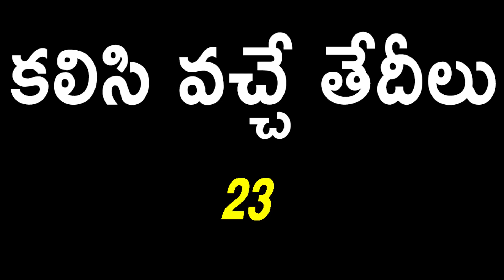ధనుస్సు రాశి వారికి నవంబర్ 19 నుండి 25 వరకు జరగబోయేది ఇదే! | Sagittarius Weekly Horoscope | Devtv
ధనుస్సు రాశి వారికి నవంబర్ 19 నుండి 25 వరకు జరగబోయేది ఇదే!, Sagittarius Weekly Horoscope, Telugu Astrology, Devtv.